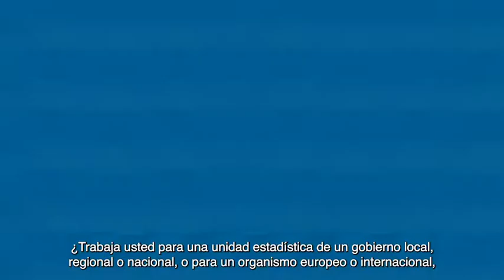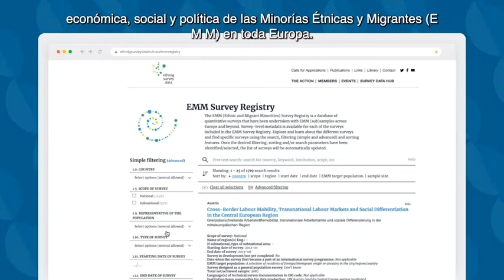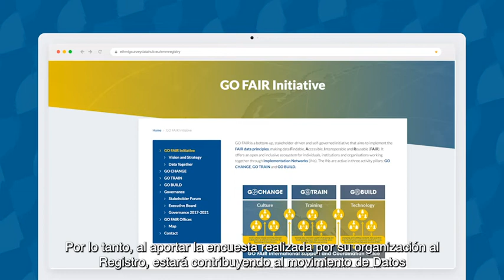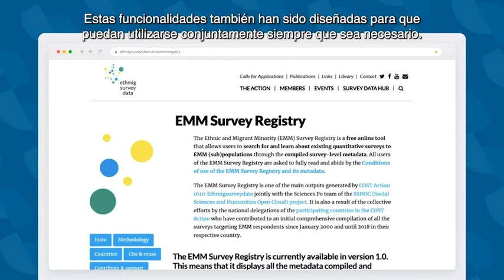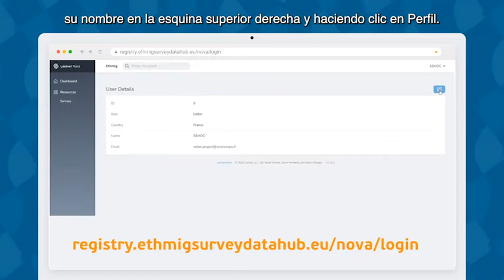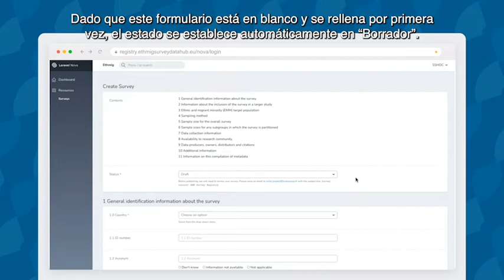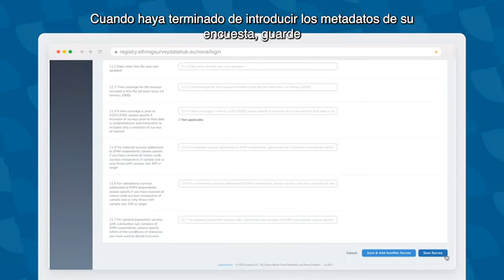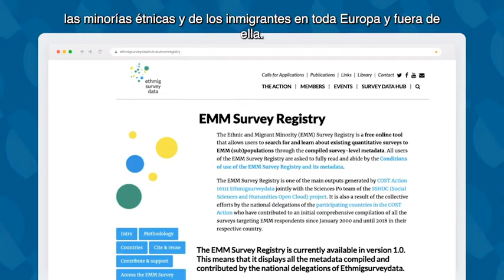SSHOC Training Material Video 6 (Spanish Version)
Título Completo: Contribuir con metadatos al Registro de Encuestas sobre Minorías Étnicas y Migrantes (EMM, por sus siglas en inglés) como departamento gubernamental local/regional/nacional o agencia/departamento de la UE u organización internacional

El vídeo comenzará reiterando qué es el Registro de Encuestas EMM. A continuación, se describirá por qué las unidades estadísticas de los departamentos gubernamentales locales/regionales/nacionales, las agencias de la UE o las unidades de la Comisión Europea y las organizaciones internacionales que producen encuestas cuantitativas sobre la integración de los EMM deberían aportar metadatos para sus encuestas en el Registro de Encuestas sobre EMM y cómo pueden hacerlo.

Este video ha sido producido en inglés, francés, español